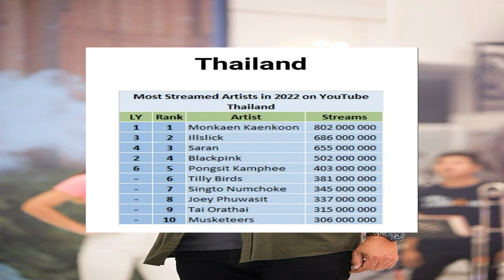เอาอีกแล้วลือ เอสเธอร์ เลิก เคน ภูภูมิ เซ่นรัก 7 ปี ฝ่ายหญิงตอบแล้วจริงไหม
รักกันอยู่ดีๆ ก็เจอข่าวว่าคู่ของนางเอกสาว เอสเธอร์ สุปรีย์ลีลา กับพระเอกหนุ่ม เคน ภูภูมิ เลิกกันแล้ว หลังคบหากันมา 7 ปี ล่าสุดได้เจอนางเอกสาวที่มาร่วมพิธีบวงสรวงละคร CLUB FRIDAY THE SERIES 14 LOVE&BELIEF ที่ GMM Grammy ผู้สื่อข่าวจึงได้ถามถึงประเด็นดังกล่าว
เคน ภูภูมิ ไปเรียนนานแค่ไหน?
“ไปเดือนครึ่งค่ะ ตอนนี้ก็ไปมาเดือนนึงแล้ว ใกล้จะกลับแล้ว กลางมกราคมนี้ก็กลับมาแล้ว
ได้ยินข่าวไหม เขาลือว่าคู่เราเป็นคู่รักเลิกเงียบ?
“ไม่รู้จะตอบยังไงเลย เราก็ยังปกติกันอยู่ค่ะ ยังเหมือนเดิม อาจจะด้วยพี่เคนไปเรียนที่ต่างประเทศ ประมาณเดือนครึ่ง เขาอยากไปเรียนเพื่อหาความรู้เพิ่มเติมด้านภาษา เอสไม่ได้ตามไป เพราะเริ่มเปิดกล้องถ่ายละครแล้ว เวลาไม่ได้ตรงกัน ปีนี้ก็เลยไม่ได้เคานต์ดาวน์ด้วยกัน ปีนี้ค่อนข้างต่างคนต่างอยู่ ต่างมีแพลนของตัวเอง
ภาพคู่ก็หาย คนเลยรู้สึกว่าแปลกไป?
“ไม่แปลกนะคะ อาจจะด้วยเราอยู่ในความสัมพันธ์ที่คบกันมานานมากแล้ว ปีนี้ก็ 7 ปีแล้ว
แต่ละคนเริ่มอายุมากขึ้น เลยต่างไปมีกิจกรรมของใครของมัน ไปรับผิดชอบสิ่งที่ตัวเองต้องรับผิดชอบเยอะขึ้น เราก็เลยอาจจะไม่ได้ใช้เวลาอยู่ดัวยกันเยอะ เราโฟกัสกับหน้าที่ การงานของเราเสียส่วนใหญ่ มันเลยไม่ได้มีภาพคู่ ภาพทำกิจกรรมร่วมกัน”

เดือนครึ่งที่ไม่ได้เจอกันก็ไม่เป็นปัญหา?
“ไม่เป็นปัญหาเลย แล้วก็แทบจะไม่ได้คุยกันเลย คุยแค่ตื่นนอนก็ทัก จะนอนก็ทัก ในแต่ละวันจะเป็นฟีลประมาณนี้ ด้วยความที่ยุ่ง”

ความเชื่อใจ ไว้ใจกัน?
“ปกติเลยค่ะ ด้วยความที่คบกันมานาน ก็อาจจะไม่ได้โฟกัสในเรื่องความสัมพันธ์ มัวแต่โฟกัสกับงานจนบางทีเราก็ลืมไป มันอยู่ในสถานะความรู้สึกที่เคยชิน ไม่ได้เฉยชา ตอนนี้อาจจะด้วยเราชิลทั้งคู่ เราเอ็นจอยกับการใช้ชีวิตกับตัวเอง ก็รู้สึกว่าดีเหมือนกัน ก่อนหน้านี้เราใช้ชีวิตแบบโฟกัสความสัมพันธ์มาโดยตลอด ตอนนี้เรามีอะไรที่ต้องรับผิดชอบมากขึ้น เราได้ใช้เวลากับตัวเองมากขึ้น เลยรู้สึกว่าเออ…มันควรจะมีเวลาให้กับตัวเองบ้าง เราเองก็รู้สึกว่าพอเป็นแบบนี้เขาก็แฮปปี้ ต่างคนต่างแฮปปี้ที่ได้มีเวลาของตัวเองกันมากขึ้น เลยรู้สึกว่าการที่จะต้องห่างกัน ไม่ได้มีปัญหาในความสัมพันธ์เลย เพราะต่างคนต่างรู้สึกว่ามันโอเค ให้เขาไปใช้ชีวิตของเขาบ้าง เราก็ใช้ชีวิตของเราบ้าง
ได้คุยกันไหมเวลามีข่าวทำนองนี้?
“ไม่ได้คุยเรื่องข่าวที่เกิดขึ้นเลย อาจจะด้วยเราไม่ได้โฟกัส ไม่ได้คุยกันเรื่องข่าวต่างๆของเราเลย ความสัมพันธ์เราก็ไปเรื่อยๆ เหมือนเดิม ไม่ได้มีอะไรเปลี่ยนไป
เคยกลับบ้านต้องหวานหน่อยสยบข่าวลือ?
“ไม่รู้เลยจริงๆ(หัวเราะ) ก็มีรีเควสของฝากไป ให้ไปดูของนั่นนี่ให้หน่อย ซื้ออันนี้ให้หน่อย ฝากเขาซื้อเพราะที่ประเทศไทยไม่มี
มีฟีลกลัวไหม พอเราต่างคนต่างใช้ชีวิต กลัวความสัมพันธ์ในอนาคตจะเปลี่ยนไป?
“มันน่าจะเลยจุดนั้นมาแล้วที่เรากลัว ด้วยความที่ตอนนั้นเราอาจจะเด็ก เราเลยโฟกัสกับความสัมพันธ์ของเราว่าเราอยากจะคบกันไปให้ได้ตลอดรอดฝั่ง แต่เมื่อถึงจุดนึงที่เรารู้สึกว่าเริ่มโตขึ้น เราเลยรู้สึกว่าอะไรจะเกิดก็ปล่อยให้มันเกิด เอาแค่ปัจจุบันนี้ให้ดีที่สุด สุดท้ายถ้าความสัมพันธ์มันจะไม่เวิร์คหรือไม่รอดเราก็จะยอมรับและปล่อยวาง เหมือนเราเข้าใจมากขึ้น”
เราเคยผ่านจุดหึง หวง งอแง?
“เคยผ่านมาหมดแล้ว พอเราโตขึ้นเรารู้สึกว่ามันเป็นประสบการณ์ มันยังไงก็ได้ ขอแค่ทำวันนี้ให้ดีที่สุด แต่เราไม่เคยมานั่งคุยกันถึงเรื่องอนาคตว่าถ้าวันนี้เราไม่รู้สึกอะไรกันแล้ว แล้วเราจะยังไงกันต่อ เหมือนมันรู้ด้วยตัวเองมากกว่า ต่างคนก็ต่างโตขึ้น
ที่บ้านมีสะกิดไหมว่าจะมีข่าวดีรึเปล่า?
ไม่มีเลยค่ะ เหมือนครอบครัวก็ยังรู้สึกว่าเรายังไม่พร้อม